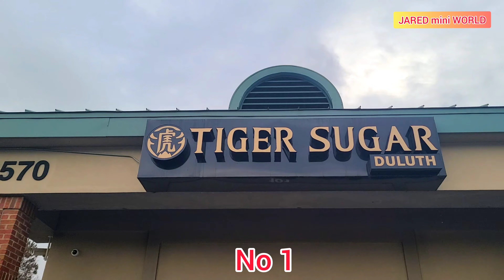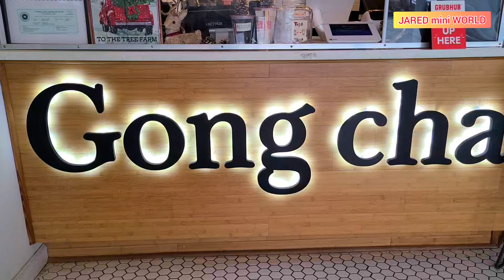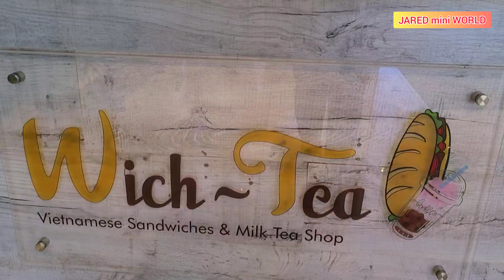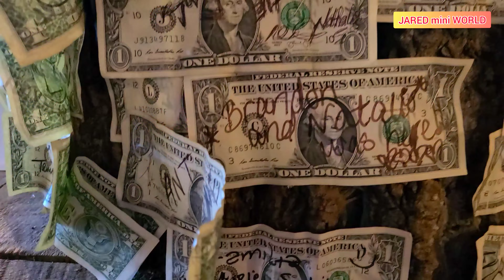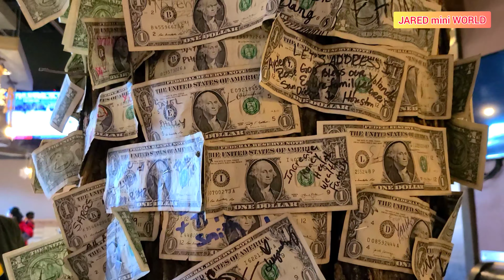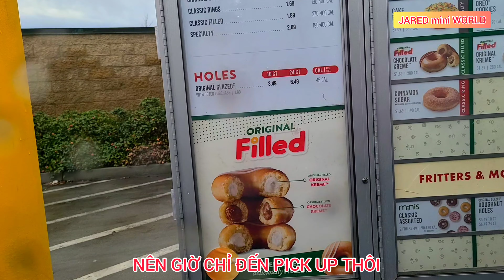8 Địa Điểm Ăn Uống ở Atlanta, bang GEORGIA | Georgia Vlog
Hello mọi người, video lần này là tổng hợp những nơi gia đình ghé lại trải nghiệm ăn uống.
Và không chỉ dừng lại ở đó, còn rất rất nhiều quán ăn và trà sữa gần nhau, tha hồ mà trải nghiệm ạ
Mọi Người Hãy đón xem video sau, mình sẽ giới triệu những nhà hàng khác nữa

Musician: LiQWYD
Musician: @iksonmusic